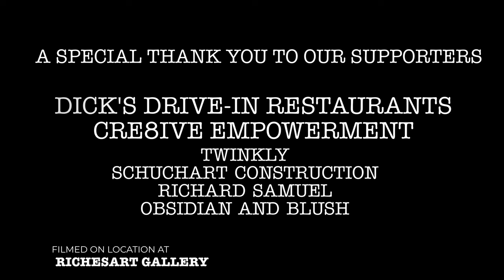2023 Dicks Live Stage - King Youngblood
Tear it up, King Youngblood! We’re pleased to share this set from our unique performance popup in Austin with you—presented by Dick's Drive In, Twinkly, Cre8ive Empowerment and Schuchart Construction—from Riches Art Gallery in Austin, Texas!